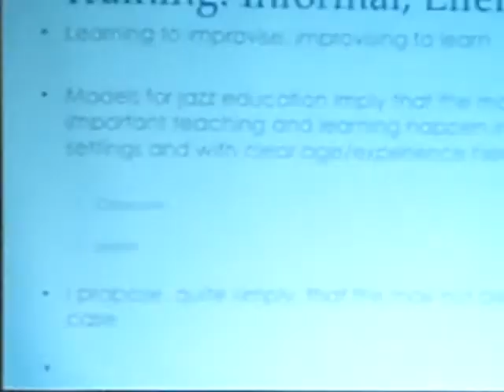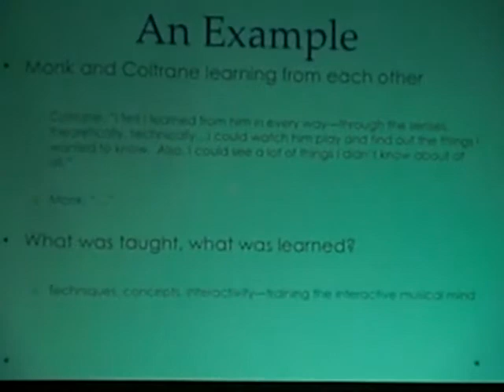JASMIM2012 lecture SOLIS#11